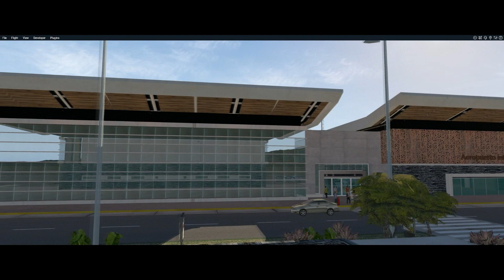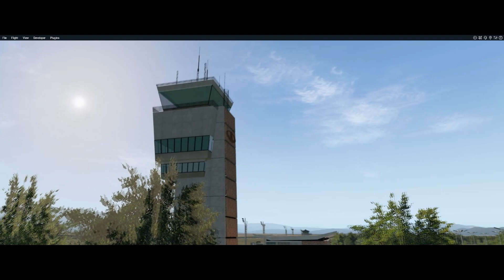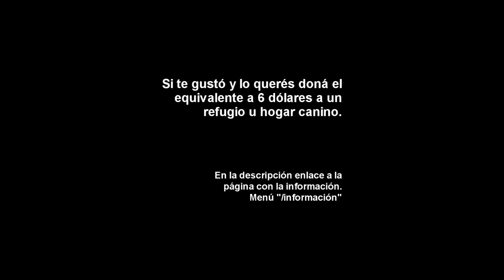Aeropuerto de Jujuy -SASJ-Argentina. Para X-Plane